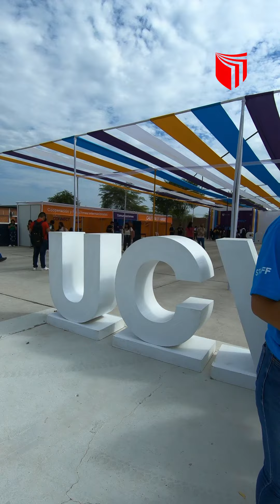¡Bienvenidos vallejianos a la UCVPiura!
Así disfrutamos la semana de inducción UCVConnect, con mucha energía y entusiasmo. 🥳